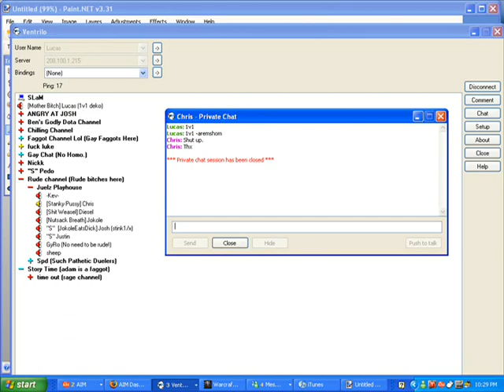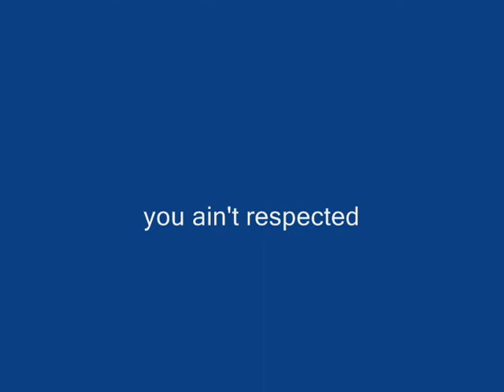josh and deko get big